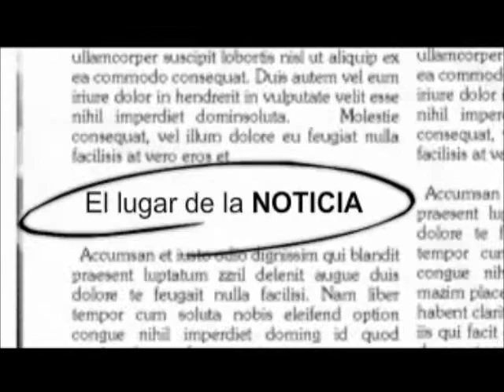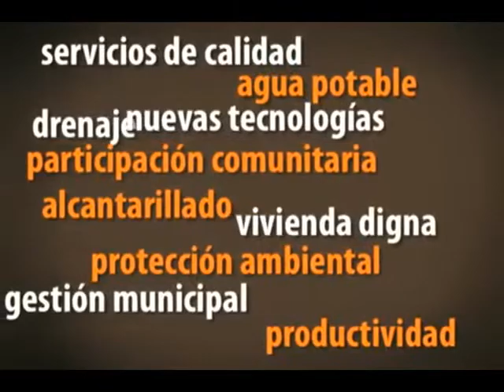BURECO.- LIDERES DE OPINION - PRISA POR AVANZAR: ALBORES GLEASON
PRISA POR AVANZAR: GLEASON